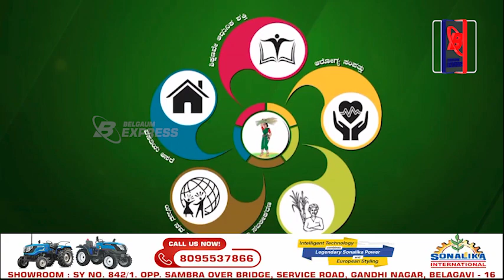PANCHARATNA YATRE | HIGHLIGHTS DAY - 81 |CHANNARAYAPATNA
B NEWS is broadcasted via Online Social Media Platforms. It covers a wide range of programs and events.

B NEWS makes its best efforts to cover the very issues like unavailability or bad condition of fundamental amenities water scarcity, electricity problems, bad roads, bad condition of sanitation, etc. being faced by the public in their streets, mohellas, so that they may be brought to the notice of the district administration and relevant authorities of the government for their early resolution's.

Belgaumites are hereby appealed to notify B NEWS of such issues with their brief details and our team would be more than happy to cover the same. B NEWS may be watched online via You-tube, Facebook and its coverage video clips may also be seen on Twitter and Instagram.